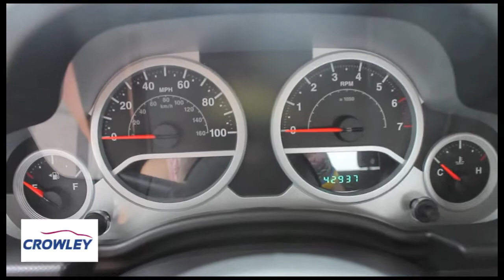Pre Owned 2010 Jeep Wrangler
Stock Number: R7127A

Crowley Volkswagon
245 New Britain Ave